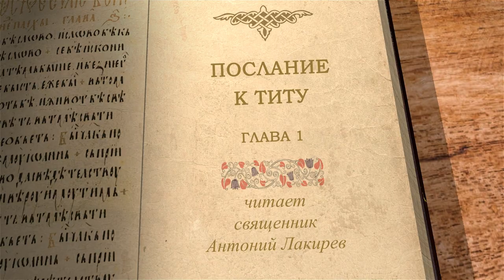Послание к Титу. Глава 1. Священник Антоний Лакирев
Начинаем новый цикл лекций с иереем Антонием Лакиревым. Читаем  главу 1 Послание апостола Павла к Титу.
Надписание и приветствие.
Заботы Тита о постановлении на священные должности вполне достойных лиц, особенно ввиду появления на Крите лжеучителей.
Как Тит должен относиться к Критянам.

📜 Читать послание ап. Павла к Титу глава 1 (с толкованиями)